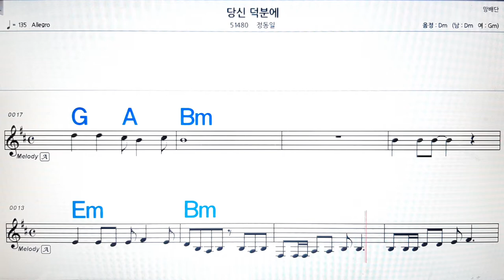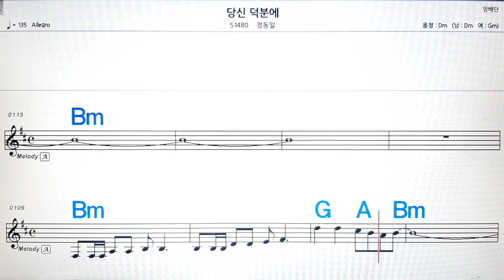당신 덕분에/정동일💋노래방, 악보,반주, 가라오케 ,코드, 가사 .💖Karaoke, Sheet music ,Chord, Lyrics ,MR